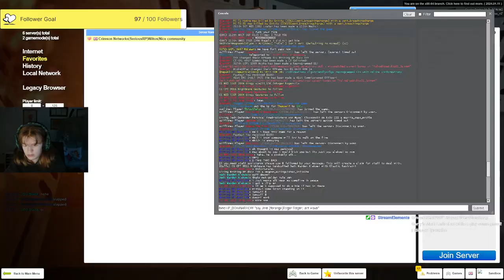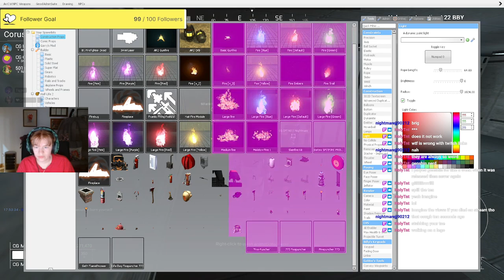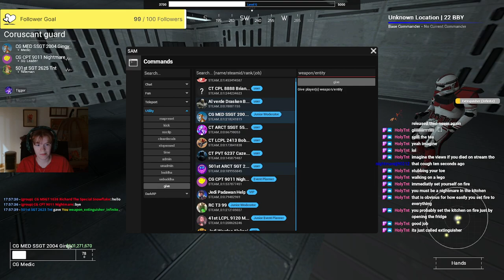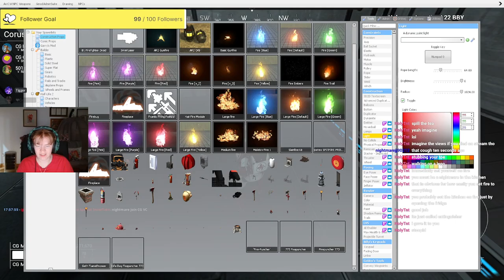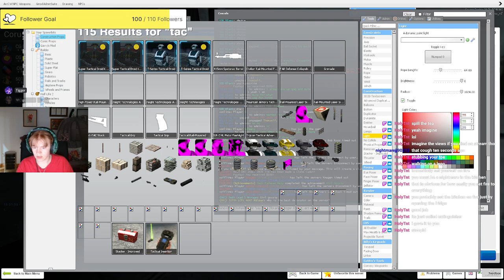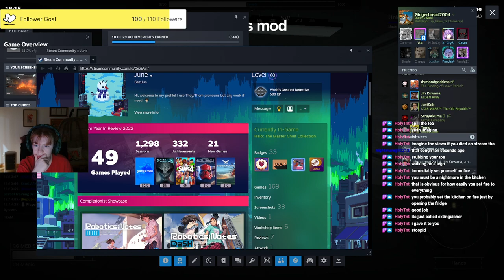Let's chat while I play some gmod!